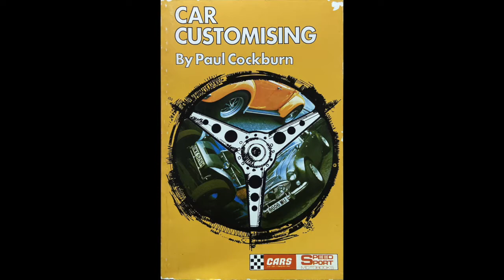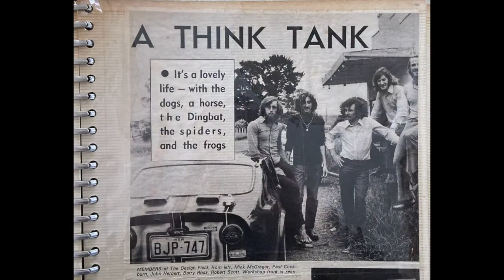Paul Cockburn - A Life in Full Colour (Photo Slideshow)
Some of the best images from the life of Paul Cockburn - one of the wittiest, most interesting and loveable souls to have ever graced this earth.